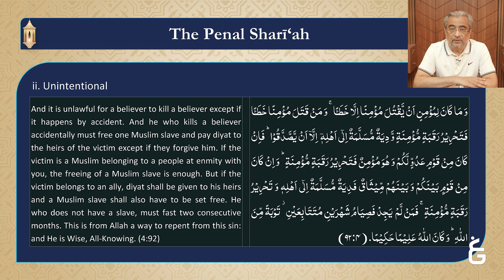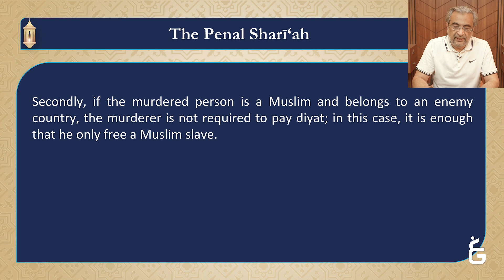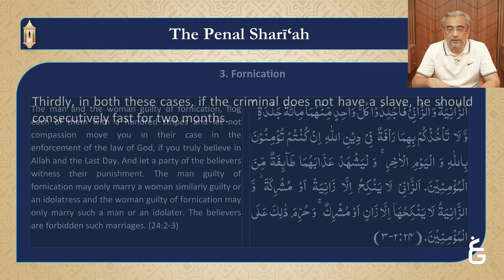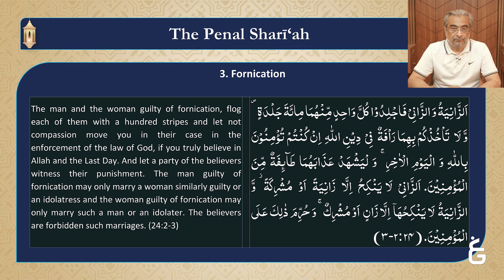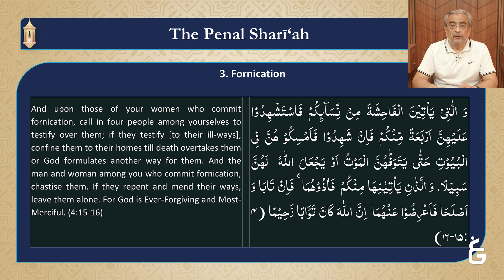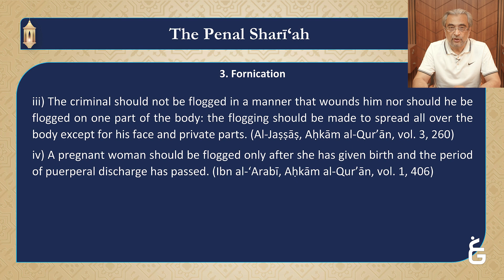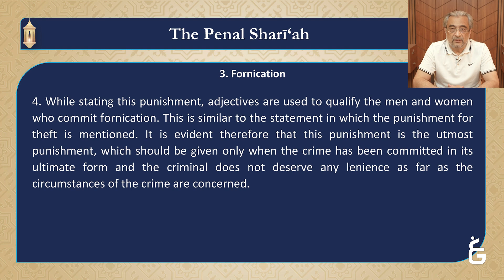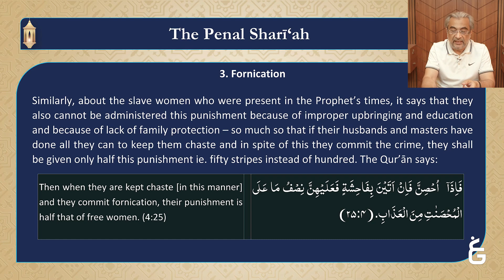The Penal Shariah - Part 3 - Talk Islam Series (Meezan Lectures) - Dr. Shehzad Saleem